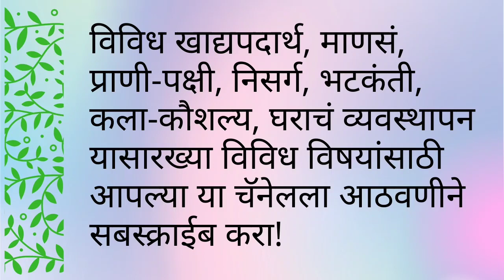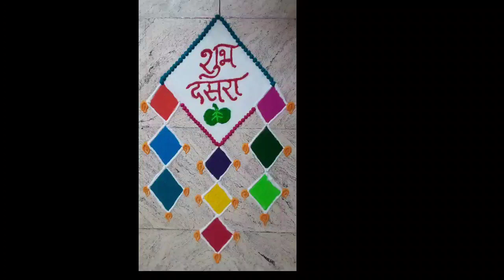दसरा दिवाळीसाठी सहज काढता येतील अशा रांगोळ्या || Simple And Easy rangoli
दसरा दिवाळीसाठी सहज काढता येणारी रांगोळी || Simple And Easy rangoli || रांगोळी ||

Simple and easy rangoli designs from Sujata Deshpande who lives in Nagpur
We are going to learn how to draw 2 different types of Rangolis during festival

Please have a look at our other videos as well!